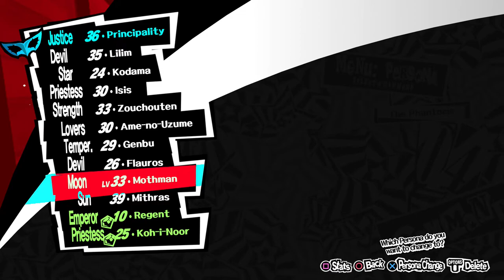Persona 5 - Twin Warden's Rank 6 Episode 197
In today's episode of Persona 5 we rank up with the twin warden's and spend some time checking out some new persona design's in the velvet room!

Persona 5 is similar in style to Catherine, Danganronpa, Final fantasy, Megadimension Neptunia and more! Persona 5 is also a role-playing video game where the player takes on the role of a silent protagonist, a high school student who lives out a single year while attending high school in Tokyo: Tokyo is governed by a day-night cycle and weather systems that govern general behavior similar to a social simulation. The year is punctuated by both scripted and random events — the protagonist attends school, can go to part-time jobs within Tokyo, and pursue leisure activities or create items for use in other areas of the game. Alongside the normal school life is dungeon exploration of two different dungeon types within a realm called the Palace: story-specific dungeons and randomly-generated Memento dungeons both populated by Shadows, manifestations of suppressed psyches.

Looking for another RPG with a similar style? Why not try out my playlist for Tales of Berseria:

A big thank you to my Patreons of March 2018!!
- Bastion

Thanks,
Miss Multi-Console. (MMC)
MMC_on_YT
MissMultiYT